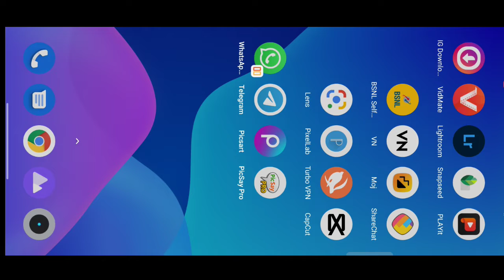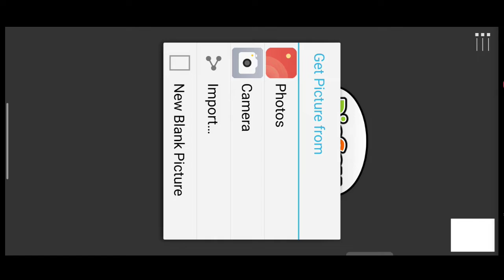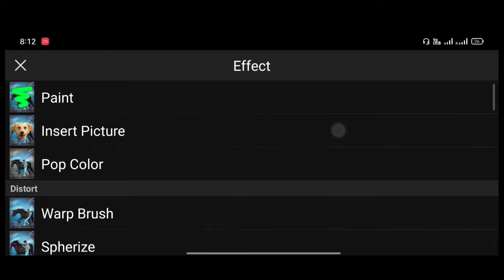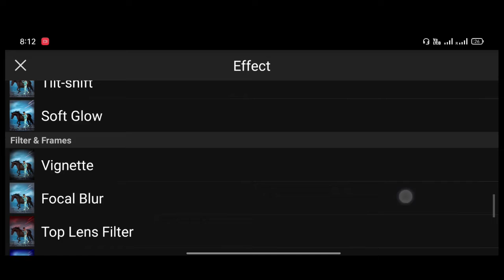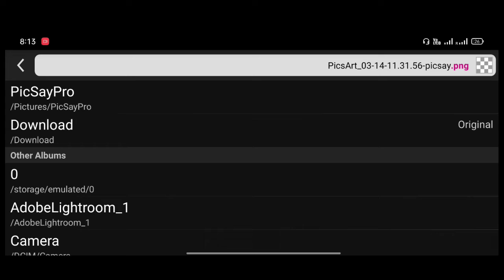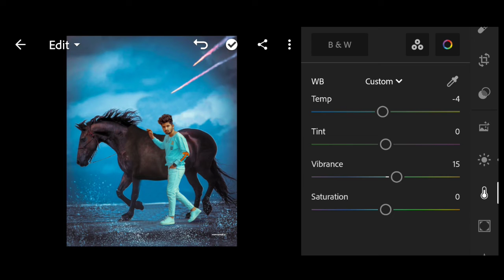Saarvendra new realistic horse photo editing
1. Himmat singh new editing
2. 2. Himmat singh editing
3. 3. Pranav pg edition
4. 4. Lightroom photo editing
5. 5 New Concept Model editing
6. 6. Photoshop photo editing
7. 7. Photoshop tutorial
8. 8. PicsArt tutorial
9. 9. Photoshoot vlogs
10. 10. Viral photo editing
11. 11. Instagram viral photo editing
12. 12. Glowing message photo editing
13. 13. Glowing heart photo editing
14. 14. Glowing photo editing in PicsArt
15. 15. PicsArt photo editing 2021
16. 16. Creative editing
17. 17.Trending Model editing in PicsArt
18. 18. Vijay Mahar new photo
19. 19. Himmat Singh new photo editing
20. 20. Taukeer editz new photo editing
21. 21. NSB PICTURES New photo editing
22. 22. Dm design new photo editing
23. 23. Pranav PG new photo editing
24. 24. Artist aj new photo editing
25. 25. Bollywood actress photo editing